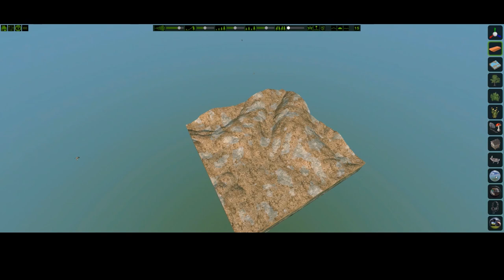FlowScape - Dragon and Castle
In this video, I toss together a quick scene in FlowScape with a castle and dragon.

Music by Dural and BackSpace from Fugue and Lee Resevere and Daniel Birch from FreeMusicArchive.